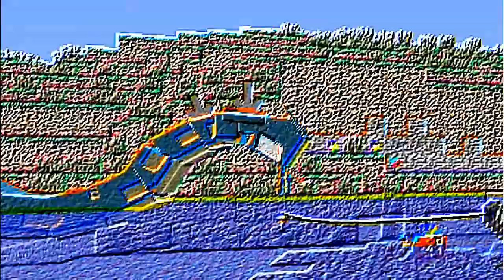Pokémon FireRed Ep.17 - The 3 Legendary Birds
Like en een Comment? AWHHHH wat LIEFFFFFFF!